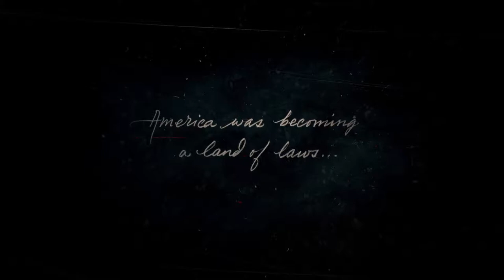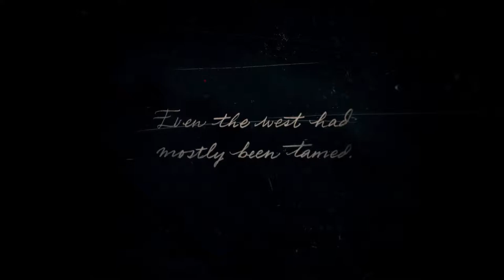DAVEY IS DEAD - Red Dead Redemption 2 (Ep.1)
A skeptic plays red dead redemption 2 for the first time!